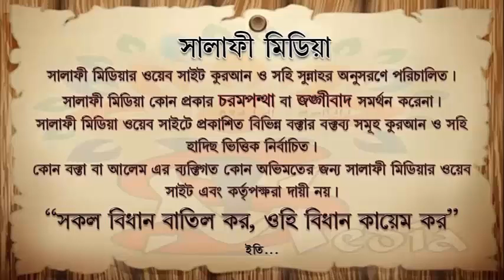পানি না থাকলে তায়াম্মুম কিভাবে করবে ᴴᴰ┇ শাইখ হারুন হুসাইন